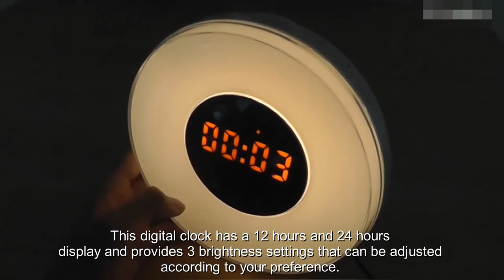New Touch Wake-up Alarm Clock Touch Sensitive LED Light Simulation Digital Clock